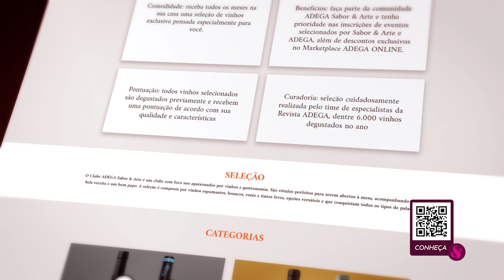Adega Sabor & Arte Promo Fevereiro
Sabor & Arte e Revista Adega reforçam parceria para lançar Clube de Vinhos